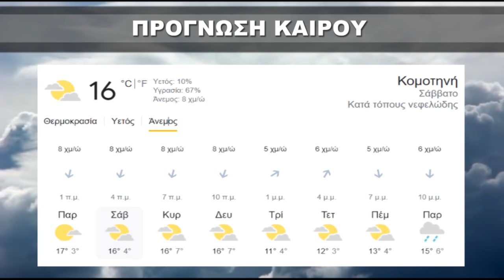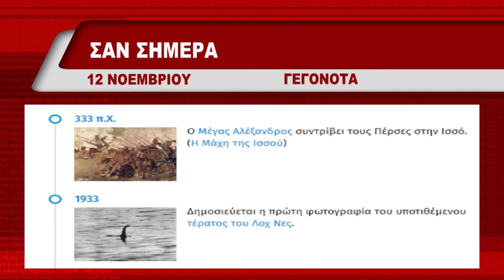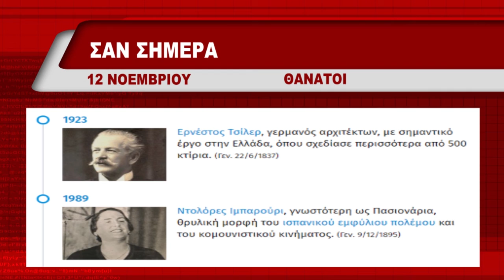ΔΕΛΤΙΟ ΠΑΡΑΣΚΕΥΗ 12 11 2021 ΜΕ ΤΗΝ ΜΑΡΙΝΑ ΚΙΝΕΖΟΥ TV ΡΟΔΟΠΗ ΑΜΘ